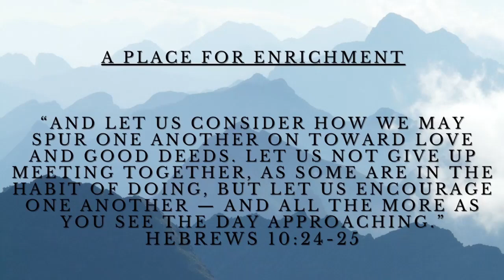God's Call Is Always Followed By God's Supply (Guest Speaker) 1/26/23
Join our guest speaker, Bill McGonagle as he shares from the Word of God.